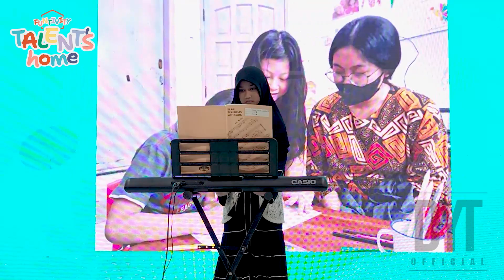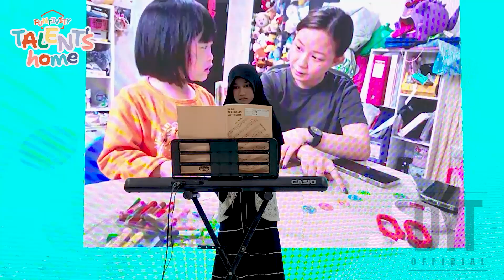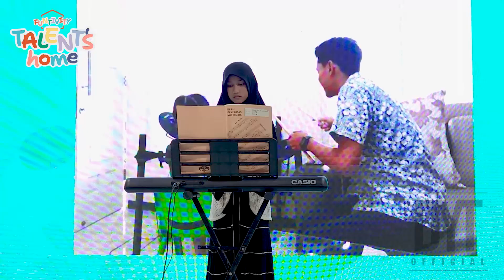Sayonara Crawl - Raisya Kalila Sefitri (Funtivity: Talent's Home)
Funtivity: Talent's Home, 8 Juni 2024

Raisya Kalila Sefitri, memainkan piano lagu Sayonara Crawl.

Teacher: Ms. Patricia